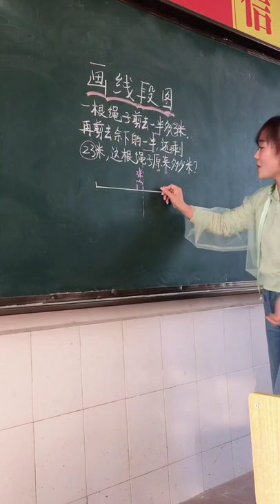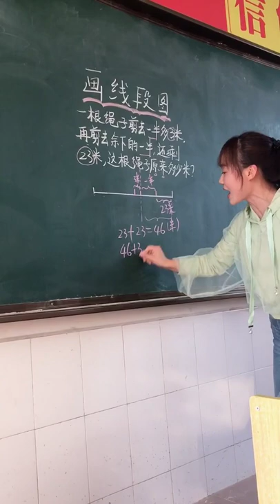Math teaching by a cute teacher 84